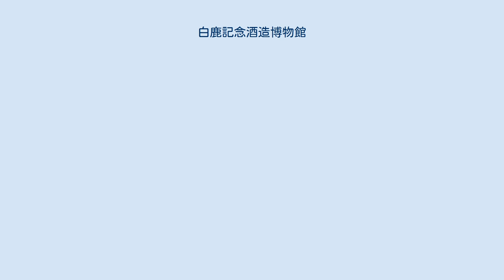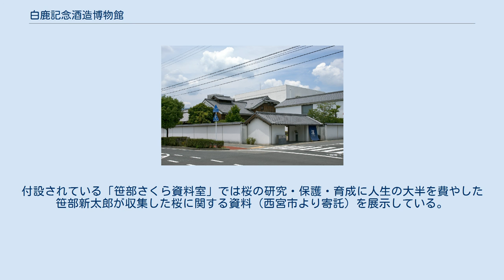白鹿記念酒造博物館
公益財団法人_(兵庫県知事認定)
白鹿記念酒造博物館（はくしかきねんしゅぞうはくぶつかん）は、兵庫県西宮市にある日本酒をテーマとする兵庫県の登録博物館。
運営は、公益財団法人白鹿記念酒造博物館。
 日本の酒造りの歴史と文化を後世に伝承することを目的として、清酒「白鹿」醸造元の辰馬本家酒造により1982年（昭和57年）に設立された。
開館時は1892年（明治25年）築の長大な酒蔵を「酒蔵館」としていたが、1995年（平成7年）の阪神・淡路大震災で全壊。
その跡地に同規模の記念館が建設された。
現在の「酒蔵館（酒ミュージアム）」はその北西にある明治2年築の酒蔵を使用したものである。
 「記念館」では日本酒に関連する美術品や文献資料を常設展示しており、春と秋には企画展を開催する。
付設されている「笹部さくら資料室」では桜の研究・保護・育成に人生の大半を費やした笹部新太郎が収集した桜に関する資料（西宮市より寄託）を展示している。
 「酒蔵館」では酒造りの道具・資料を展示するとともに釜場・槽場跡の遺構を公開し、酒造りの歴史と技術を紹介する。
 開設時に辰馬本家当主だった辰馬章夫は吉田五十八芸術振興財団より「特別賞」を受賞し、また博物館は清酒と地域文化と観光を結びつけ文化産業として活性化をはかったとして兵庫県第1回「みどりの建築賞」など4賞を受賞した。